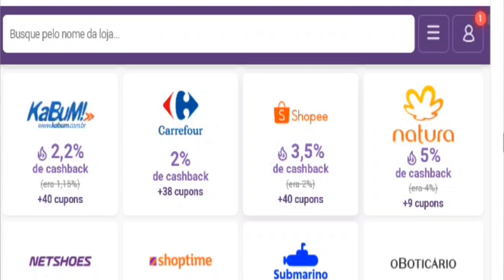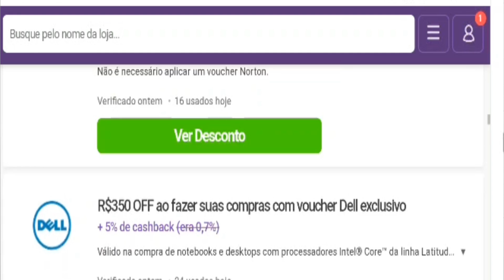RESENHA SHAMPOO E CONDICIONADOR LINHA RESGATA FIOS - DaBelle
No video de hoje vou falar sobre a linha da DaBelle Resgata Fios , espero que gostem ♥

Instagran: @Lidianealberghini

Beijinhos Lidi